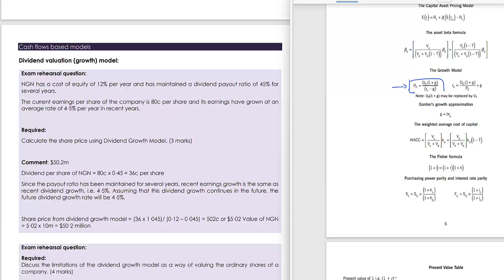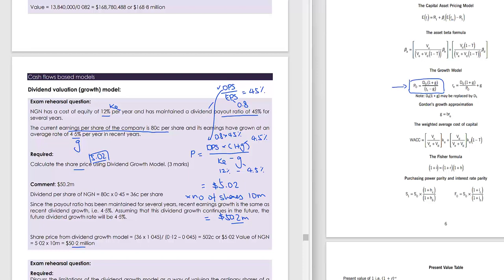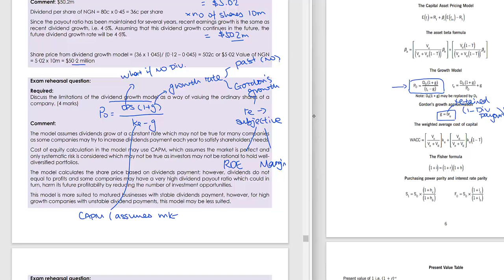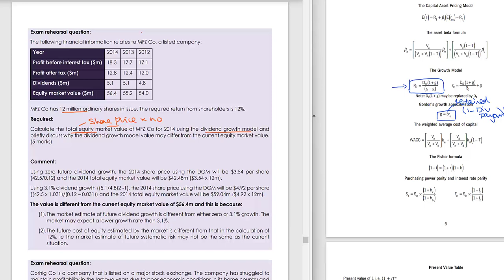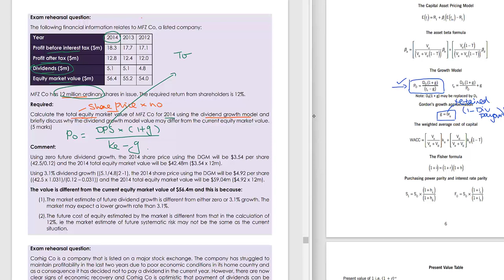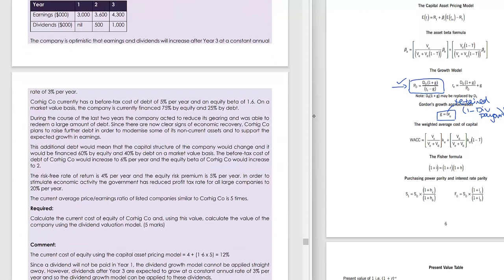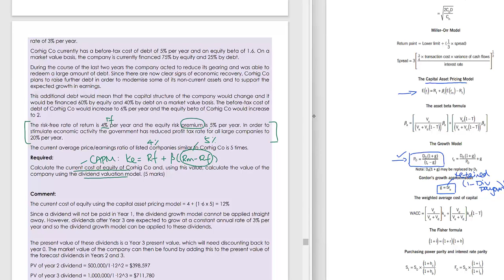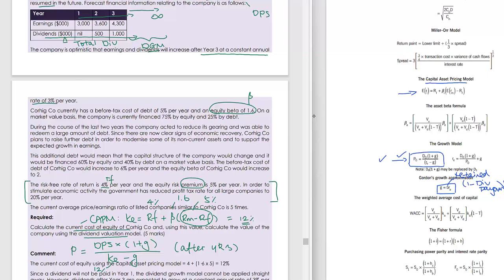ACCA Financial Management (FM) DIVIDEND GROWTH MODEL QUESTIONS REVISION